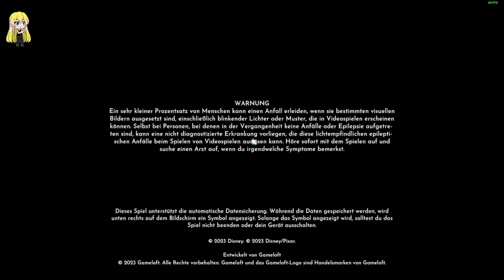Disney Dreamlight Valley #346 Friedhelm erspart uns Arbeit(A Rift In Time) [Deutsch german Gameplay]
Erkunde eine Welt voller Disney-Magie, entdecke in diesem neuen, abenteuerlichen Lebenssimulations-Spiel faszinierende Geschichten und baue mit Helden und Bösewichten aus Disney und Pixar die perfekte Nachbarschaft auf. Willkommen im Disney Dreamlight Valley.

Titel: Disney Dreamlight Valley
Genre: Abenteuer, Gelegenheitsspiele, Simulationen, Early Access
Entwickler: Gameloft
Publisher: Gameloft